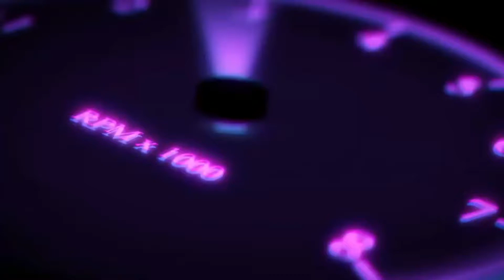NO TV FOR CATS CHALLENGE 😱😭🔥| 2021!!!